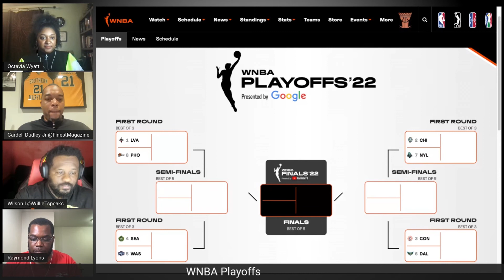Mystics vs storm game one preview